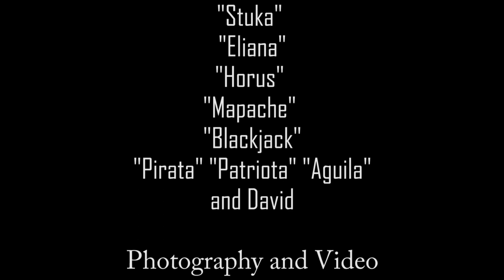Amazing A2A footage of the FAC's (Colombian Air Force) Israeli Kfirs shot by Yissachar Ruas (YRUAS)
Amazing footage of the Fuerza Aérea Colombiana's  Israeli Kfir shot by Yissachar Ruas (YRUAS). YRUAS joined the FAC's 111th Squadron based out of Palanquero and flew with their Israel Aircraft Industries Kfir C10 Fighter Jet for a series of photos and articles.

The Land Of The Wizard  FREE
Composed by Per Kiilstofte